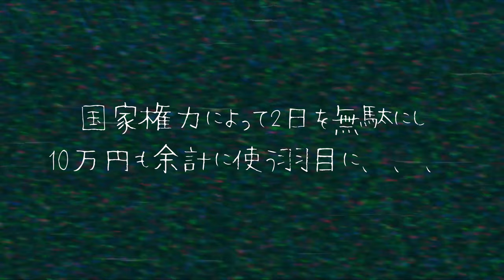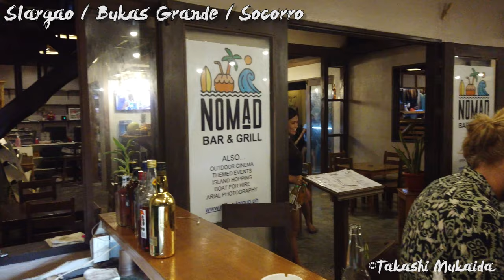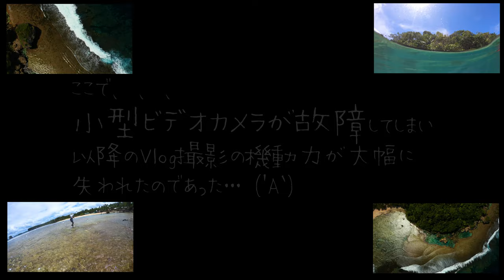2019 フィリピン シャルガオ島 突撃撮影ツアー！ Philippines, Siargao Vlog, Sohoton Cove, Bukas Grande, Magpupungko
2019年ゴールデンウィークに訪問したフィリピン シャルガオ島のVlogです。
のっけからトラブルが発生し、2日と10万円(行きのチケット代)を無駄にしてしまいましたが、その後のスケジュールには影響せず、なんとかツアーを敢行することが出来ました。
また、ドローンを水没させたり、Vlog撮影に重宝する小型ビデオカメラが故障したりと、またもやトラブル続出のツアーでしたが、本人的には楽しかったです。

シャルガオから3時間かかる「ソホトンコーブ」は、チョコレートヒルズ同様、天然でありながらとても不思議な地形をしておりまして、全景を見るにはドローンでなければ見れません。

実はこのソホトンコーブで、昨年もドローンをロストしてしいまいましたが、なんと同じコブ山のほぼ同じ位置。　昨年は高度40mでコブ山の雑木林に引っ掛けてしまい、機体回収が出来ませんでしたので、今年は高度5mで飛ばしていましたら、幸いながら岩肌にヒットして墜落⇒水没。幸い機体は回収出来た次第です。

シャルガオ島はマニラからの直行便もありますが、あえてダバオ経由で行きました。
もちろんダバオの友人に会うためもありますが、その辺のいきさつは別の動画に収めたいと思います。